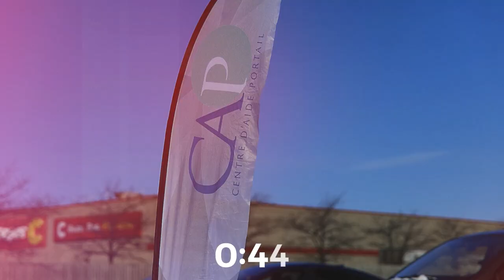Jimmy Pereira - Enfin Noël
Pasteur Jimmy Pereira
Série Enfin Noël
4 décembre 2022